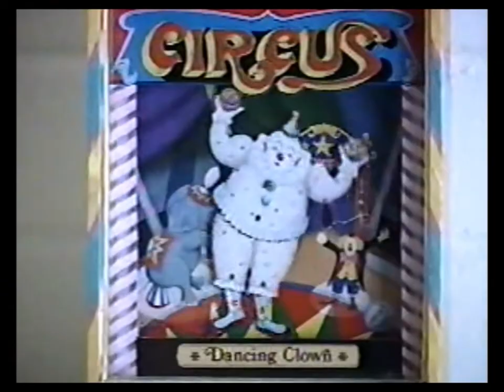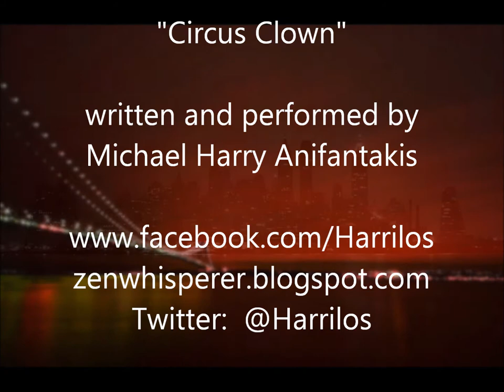Circus Clown Video 6HD1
Original song "Circus Clown" written and performed by M. H. Anifantakis.  Recorded at Nova Studios, Michael Wozniak engineer, percussion and bass.